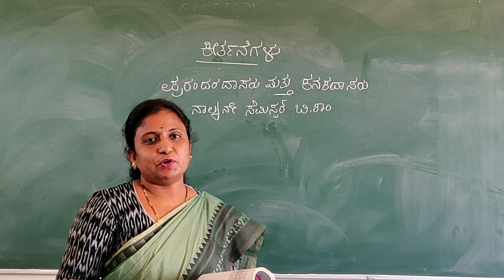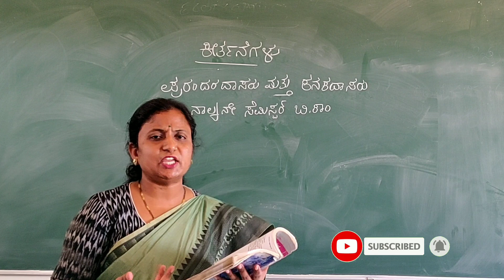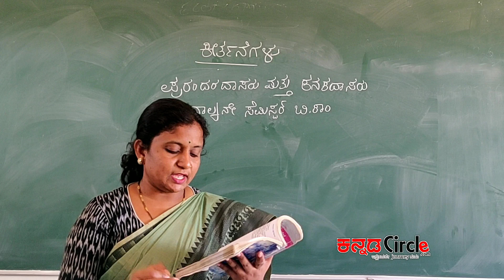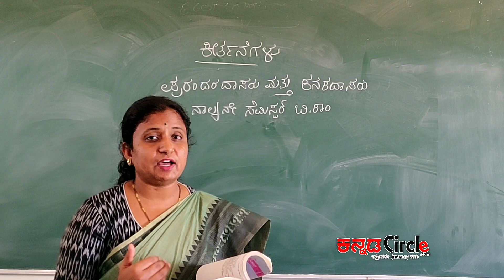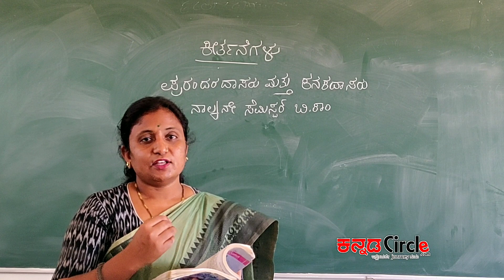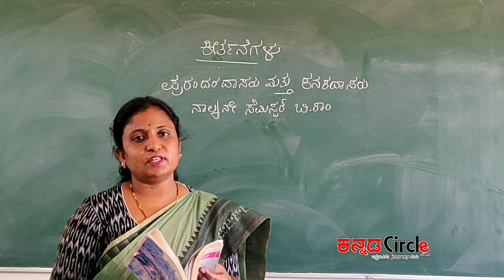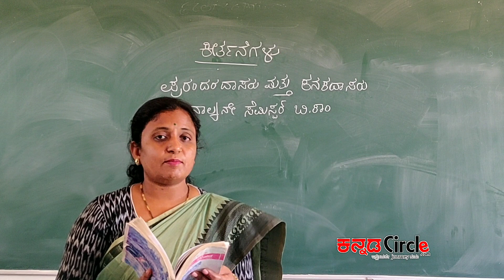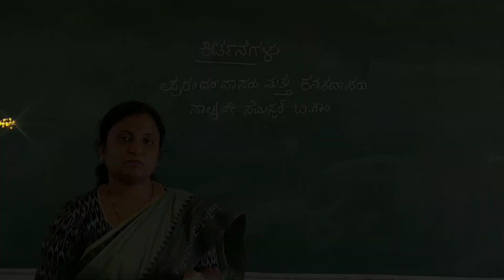ದಾಸರ ಕೀರ್ತನೆಗಳು | ಪುರಂದರದಾಸರ - 'ಹೆಚ್ಚದೆ ಹಿಗ್ಗದೆ ಇದ್ದರೆ ಲೋಕಕೆ ಮೆಚ್ಚು'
ಪುರಂದರದಾಸರ ವಚನ 'ಹೆಚ್ಚದೆ ಹಿಗ್ಗದೆ ಇದ್ದರೆ ಲೋಕಕೆ ಮೆಚ್ಚು' ಕೀರ್ತನೆಯ ಓದು ಮತ್ತು ವಿವರಣೆ...